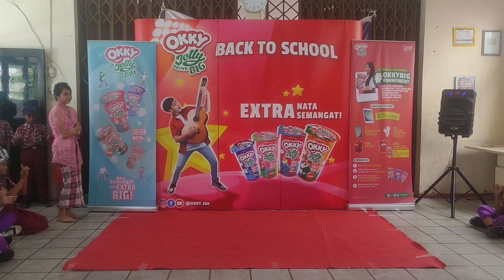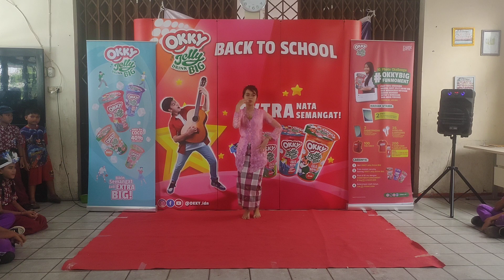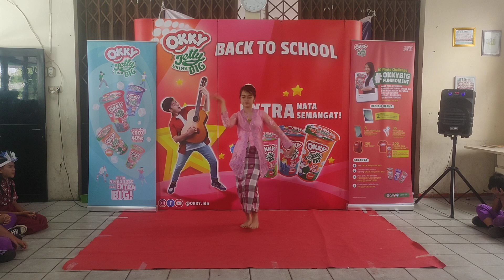JKT - SDN Benda Baru 03 - Syifa